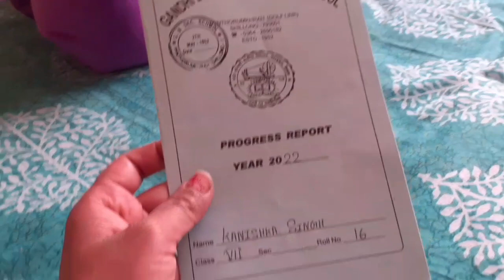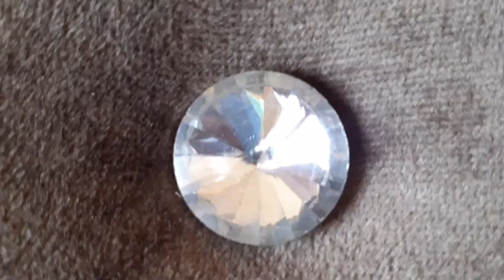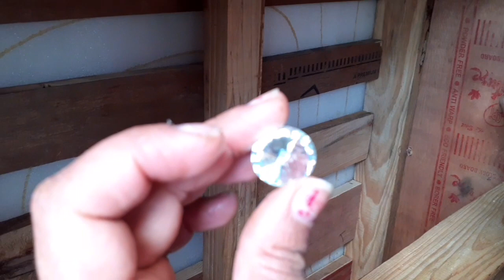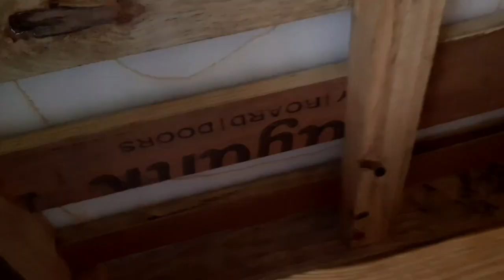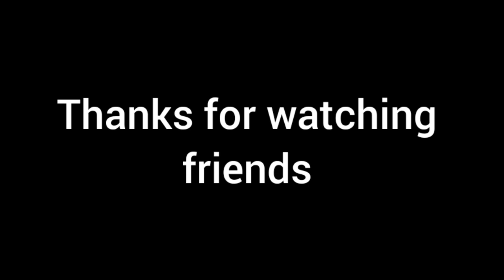Sofa aaj complete huwa